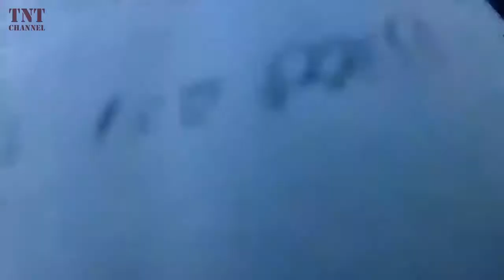Brazil police officer shoots at robbers while holding baby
Surveillance video from a pharmacy in Brazil shows an off-duty military police officer firing his gun at two robbers while the officer held his baby with his other arm, according to Brazilian.

Brazilian Police vs Criminals ! :)